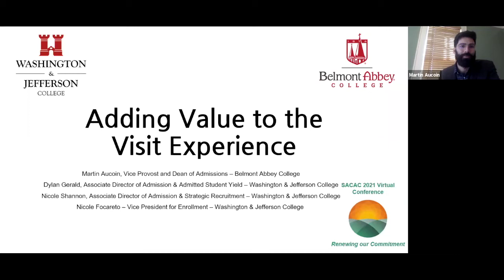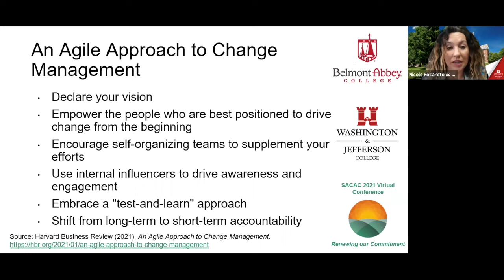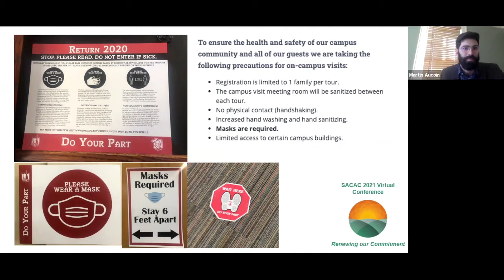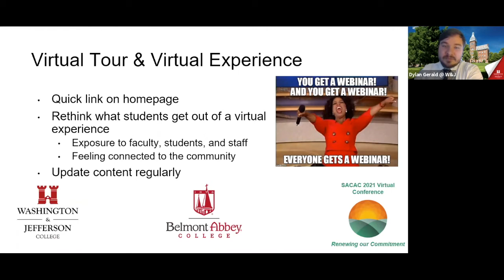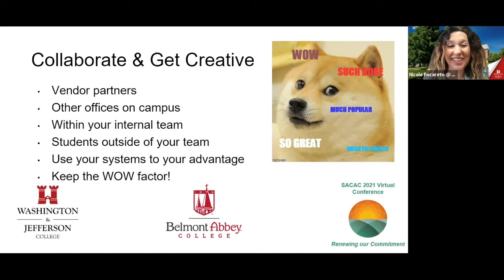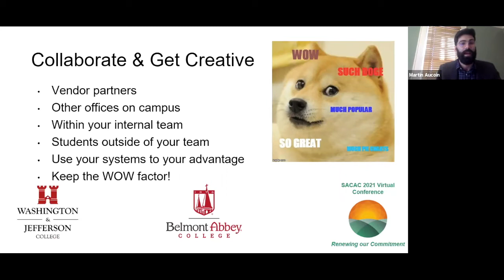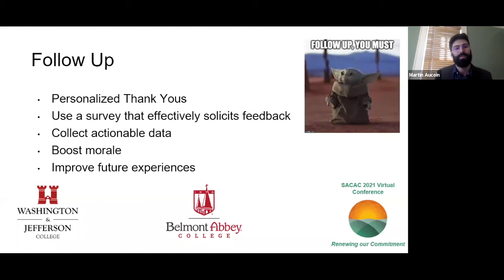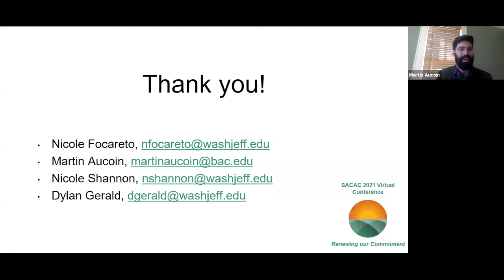Adding Value to the Visit Experience – Virtually & In Person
How successful were your admission events this year?  Join our session, Adding Value to the Visit Experience – Virtually & In Person, to learn more about how to successfully execute in person and virtual admission events and personal visits in a global pandemic.

Colleges and universities were turned upside down in March when in person admission events were postponed or cancelled until further notice due to the COVID-19 pandemic.  At W&J and Belmont Abbey College, we were able to begin offering in person events and personal visits.  But that’s not all.  Each event had a virtual event counterpart, and personal visits were offered virtually, as well.

Presenters:
Martin Aucoin, Belmont Abbey College
Nicole Focareto, Washington & Jefferson College
Dylan Gerald, Washington & Jefferson College
Nicole Shannon, Washington & Jefferson College